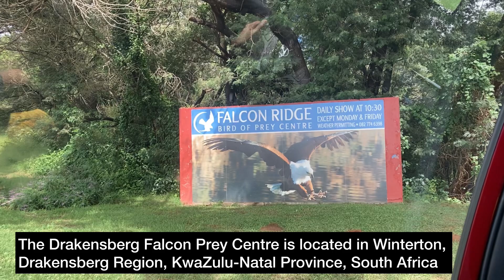Falcon Ridge - Bird of Prey Center in Drakensberg | KZN | South Africa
The Drakensberg Falcon Prey Centre is situated in Winterton, within the Drakensberg Region of the KwaZulu-Natal Province in South Africa. It is specifically located in the picturesque Champagne Valley, surrounded by the magnificent Drakensberg Mountains.

Embark on an extraordinary journey to the Drakensberg Falcon Prey Centre, nestled in the awe-inspiring Drakensberg Mountains of South Africa. Experience the stunning beauty of birds of prey up close, including falcons, eagles, hawks, and owls. Anticipate heart-pounding flight demonstrations, informative guided tours led by expert falconers, intimate encounters with majestic birds, and exclusive behind-the-scenes insights into conservation efforts.

Immerse yourself in the fascinating world of these skilled predators and gain knowledge about their habitats, behaviors, and the significance of conservation.
00:00 Introduction
00:37 Welcome
00:43 Falcon Ridge Bird of Prey Centre
02:06 Introduction about Falcon Ridge
03:00 Peregrine Falcon
06:05 Fish Eagle
10:00 Vultures
13:42 Falcon
14:35 Owl 🦉
20:44 cape vulture
20:52 Red eyes black-shouldered kite
21:06 End